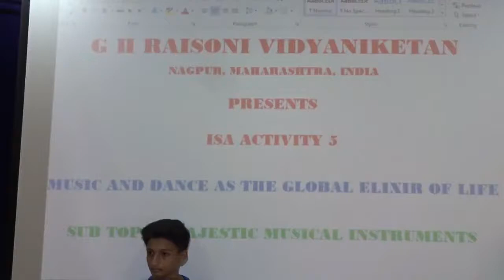Music and Dance as the Elixir of Life.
Short video of the exhibition by the students of G H Raisoni Vidyaniketan CBSE, Nagpur on Music and Dance the Elixir of Life.
They have made artifacts for a comparative study of musical instruments and dance forms in various parts of the globe Music and Dance as the Elixir of Life  is a project which will help bridge the cultural gap and will give a better understanding on the beautiful diversity of the music and art forms across the globe.